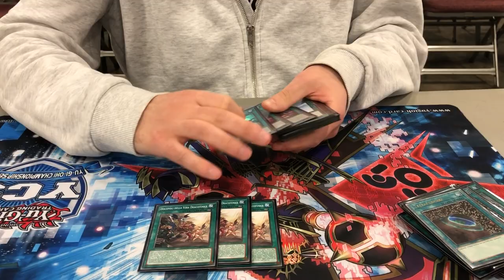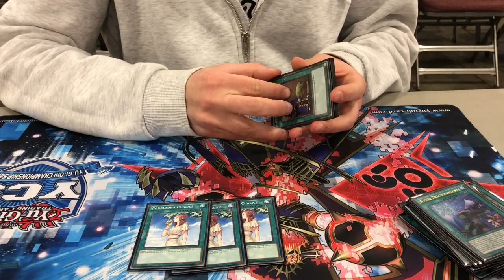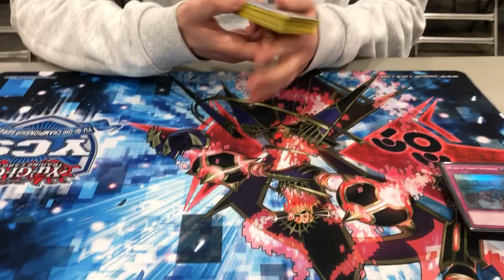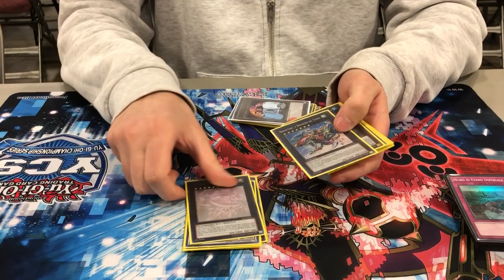Yu-Gi-Oh! Second Place - YCS Salt Lake City, Utah - Alessio Giordani - True Draco Deck Profile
Congratulations to Alessio Giordani for taking second place at YCS Salt Lake City!